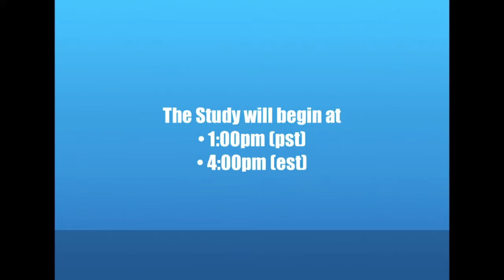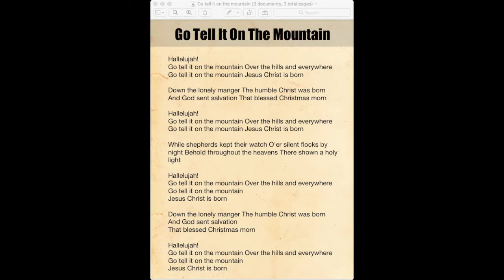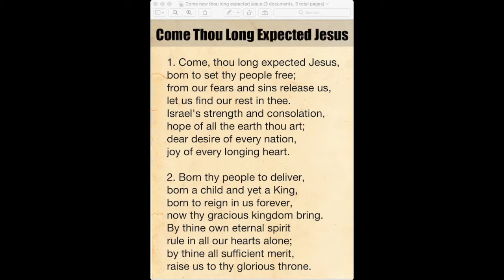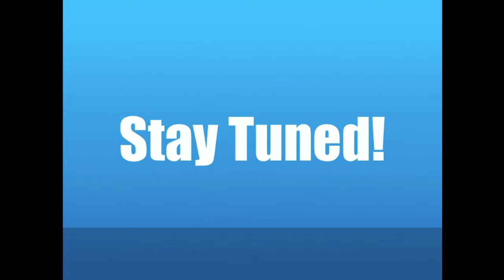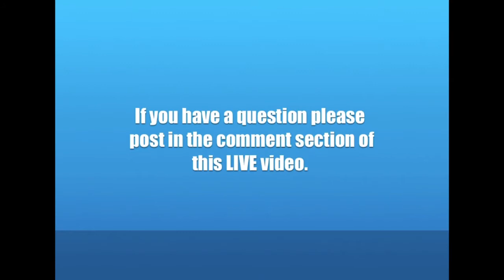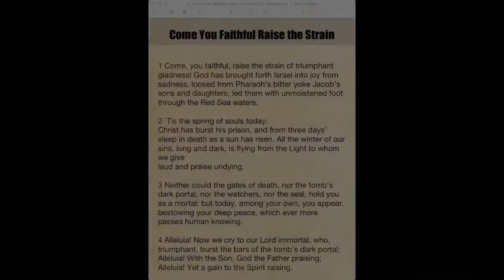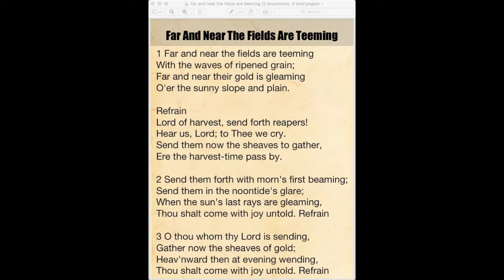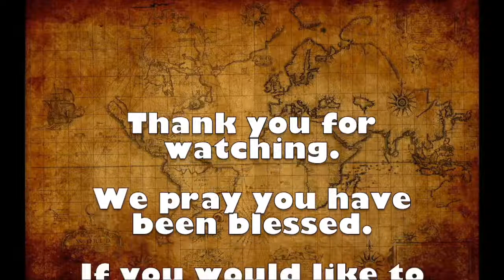2 Peter 1 - Part 35